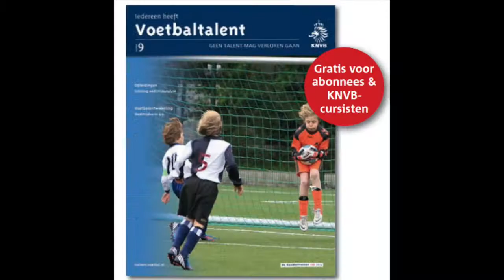DeVoetbaltrainer trailer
Promo DeVoetbaltrainer